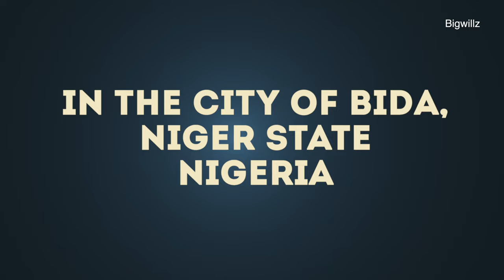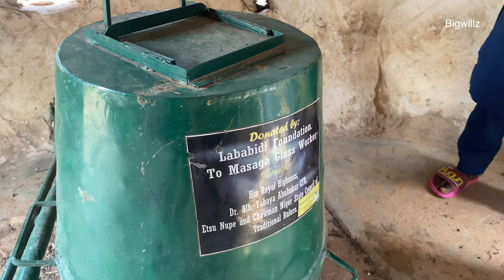Glass & Brass Workers Of Central Nigeria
The People of Bida, Niger state never cease to amaze me with their talents. Everywhere you go, you find people with excellent skills and they are willing to let you into their world. They take their time explaining to us what they do and the challenges they face. I am glad to bring you the Brass and Glass workers of Bida.

If you like this video, Please give the video a thumbs up. This helps the video reach more people.

where you can support me in buying some pieces of equipment.

1. 14-inch Macbook PRO
2. DJI MINI 3 PRO
3. DJI Mic (2 TX + 1 RX + Charging Case), Wireless Lavalier
4. Gopro Hero 11